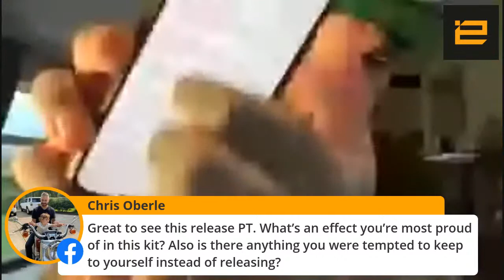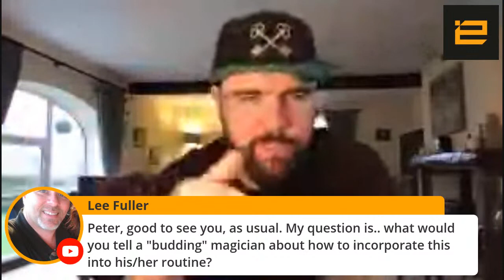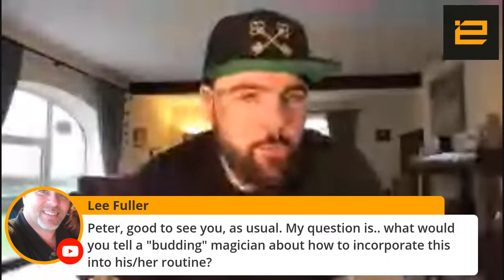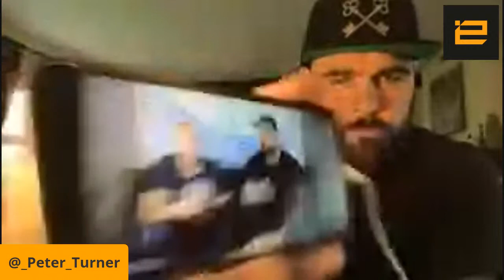AMA on How to Control Minds with Peter Turner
Final 24 hours.